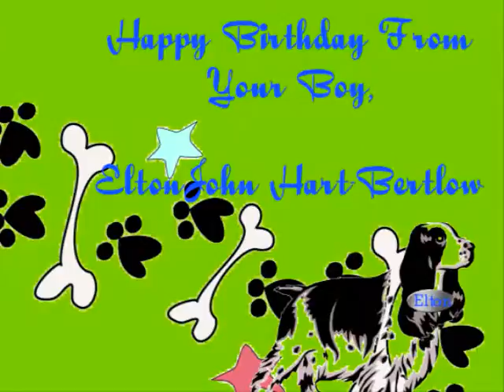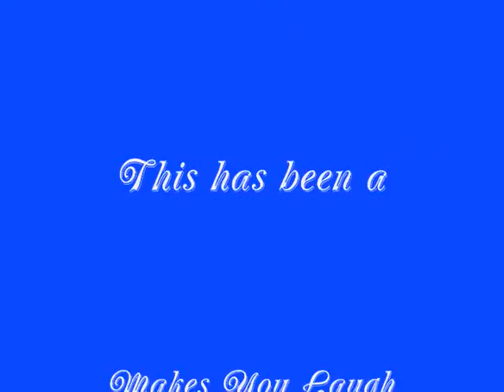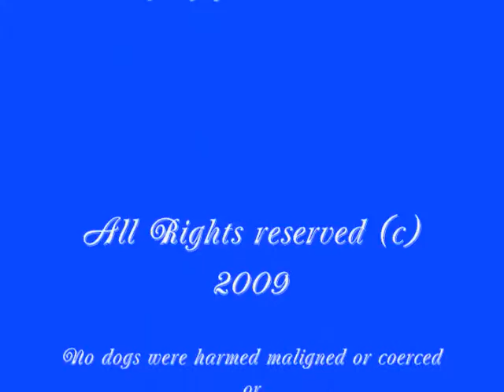Birthday Greeting From the Dogs